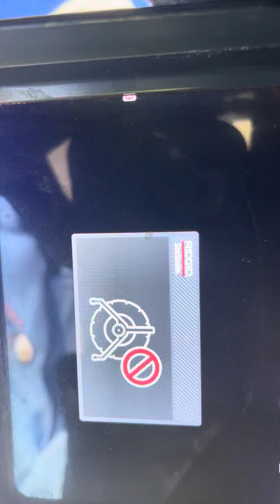2409 Barbara Drive Fort Lauderdale Florida